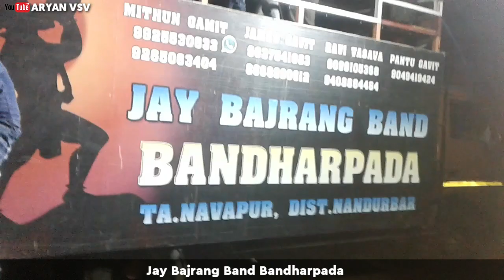jay🙏Bajrang🙏Band🌐Bandharpada🎶Nagpuri Song 💗🍻दारु वाले दारु पिला🥂🍷 🎷2018 🍺Super Mix Timli 🎷Aryan vsv💗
At:-Jargam - 2018

500+ Like Banta Hai Boss😃😃😊